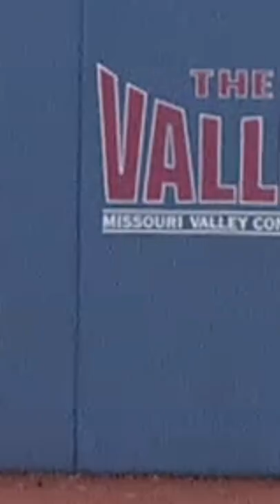Indiana State Baseball: Jachec Named to All-MVC First Team & Defensive Team (5-24-22)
Congratulations to Indiana State Baseball's Matt Jachec on being named to the All-MVC First Team and the All-MVC Defensive Team. The Hampshire, Illinois native led the Missouri Valley Conference regular season in wins (8) and finished second in innings pitched (89.0) batters struck out looking (24). He also led the Sycamores in ERA (3.13) and games started (14).